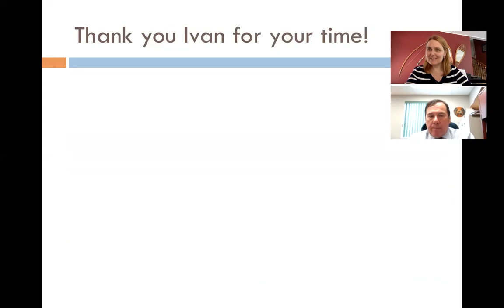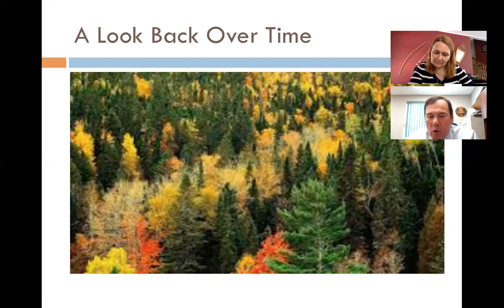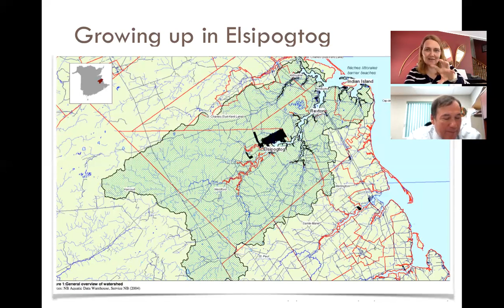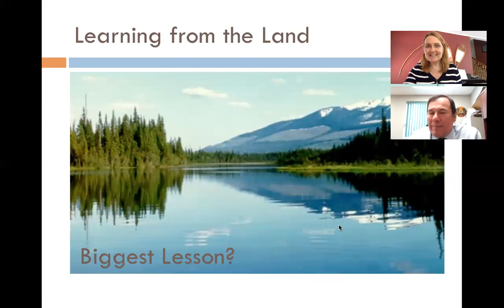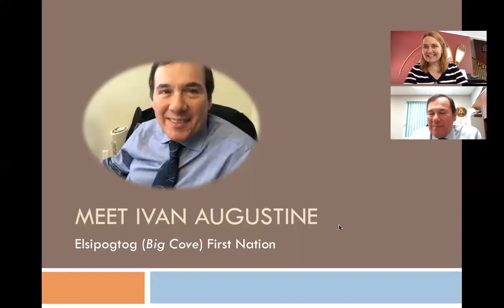Ivan Augustine Interview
Meet Ivan Augustine - Elsipogtog First Nation

Ivan grew up in Elsipogtog First Nation along the Richibucto River.  Join Ivan as he shares some of the stories from his childhood fishing days, hunting trips, and adventures with his grandfather on the land within the Richibucto Watershed.